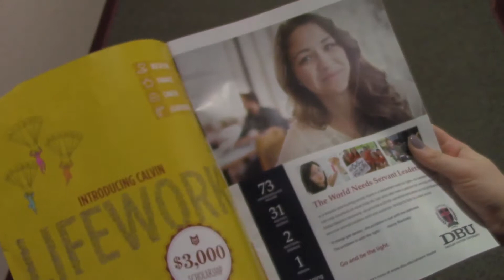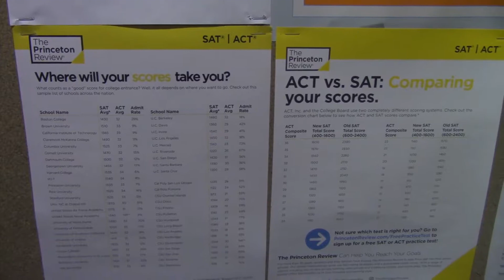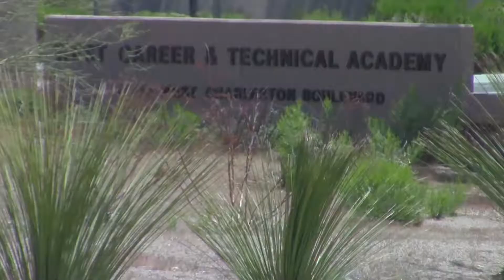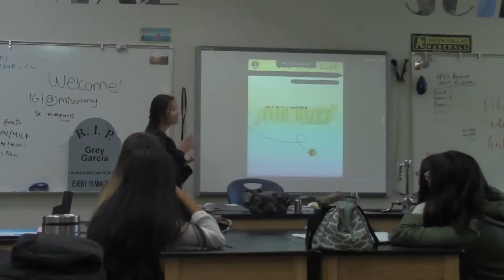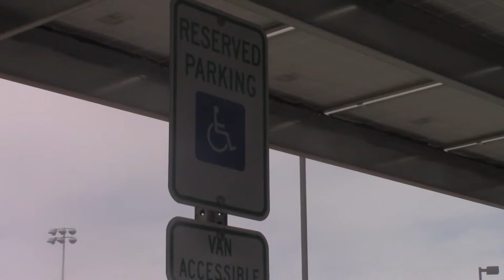May 10th 1 m4v